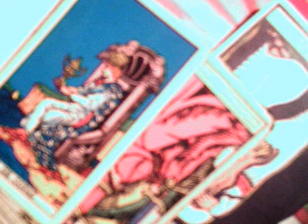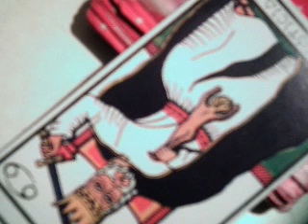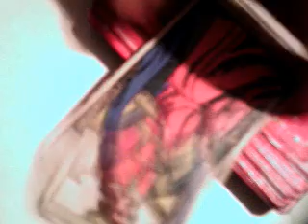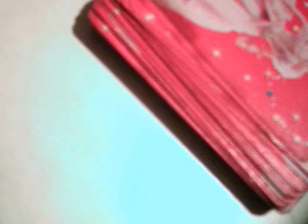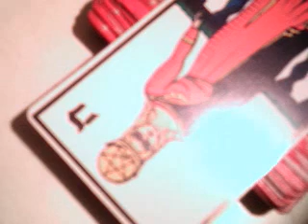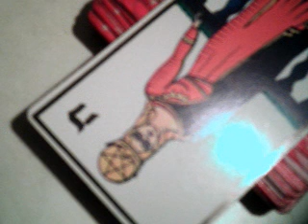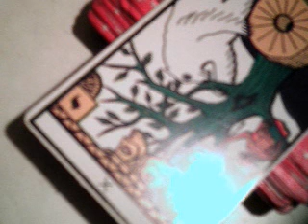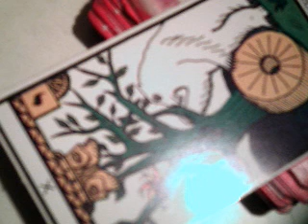Acuario septiembre 2018 solteros / jugar como niños